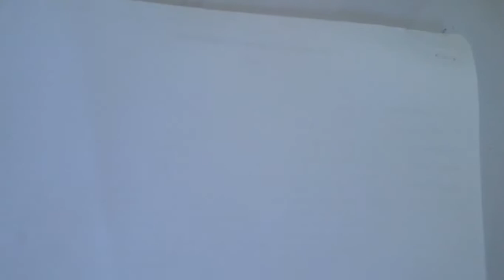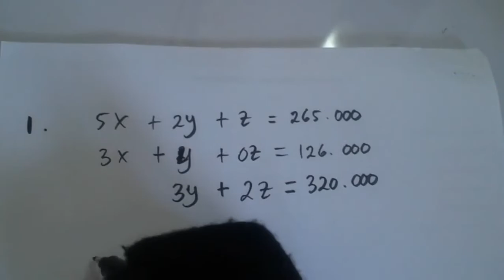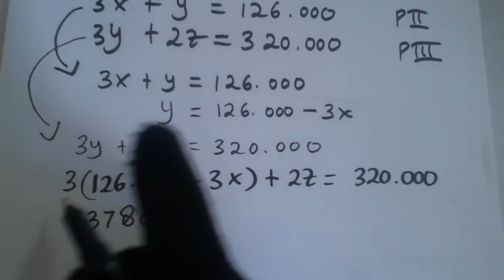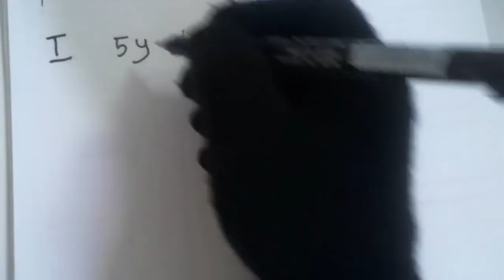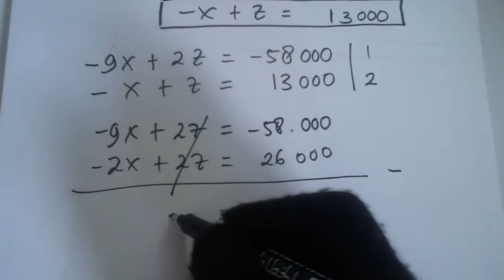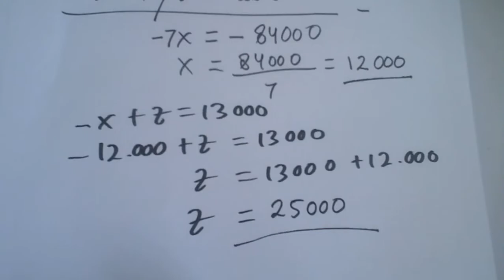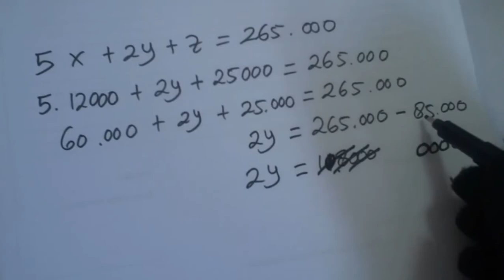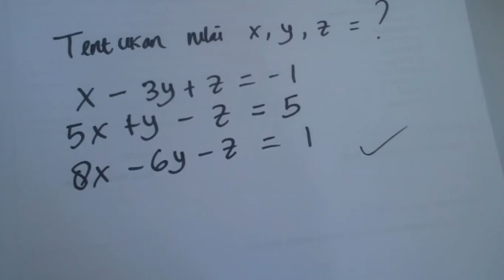10 A - B(MATEMATIKA) - KAMIS , 15 OKTOBER 2020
USTADZAH NURCAHAYA